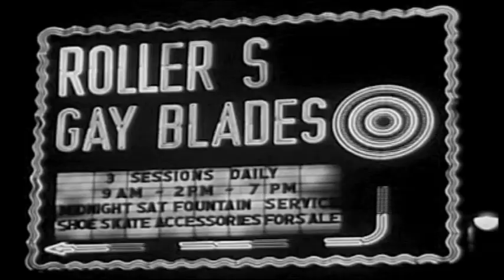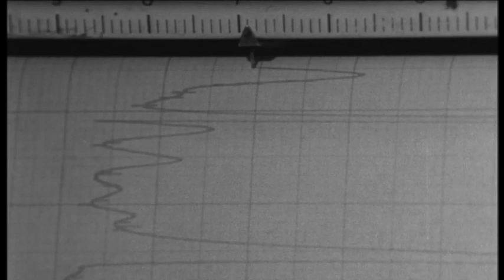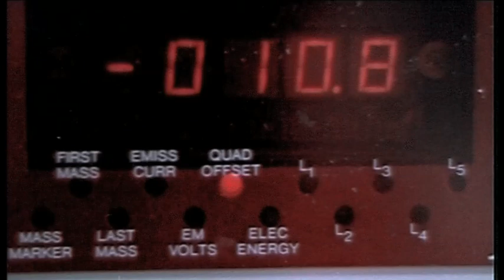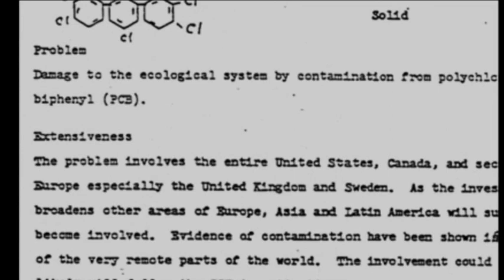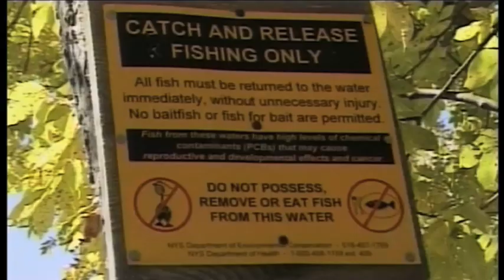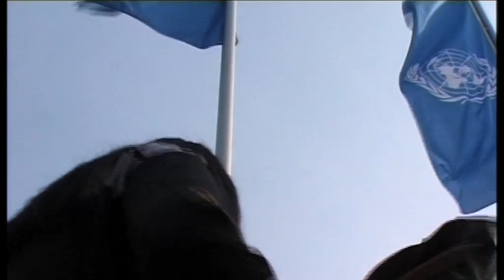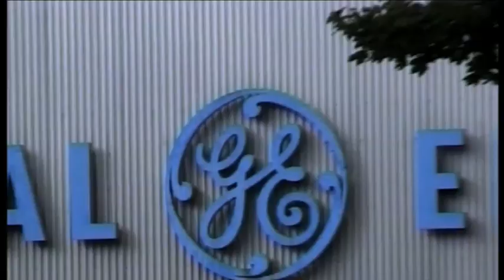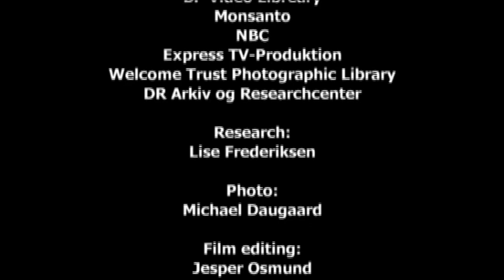The history of PCBs (Polychlorinated biphenyl) - An immortal poison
Unlike any other substance, PCB has demonstrated that once certain chemicals are released into the environment, they remain there for generations.

But a mere a few generations later, PCBs have imperceptibly spread all over the world, and are now to be found in both animals and human organism -- as well as in foodstuffs. When in the 1970s it first became evident that PCBs are a health hazard, they are banned by most the developed countries. PCBs don't simply disappear, on the contrary - they continue to do harm to this very day.

The documentary is part of the international awarded series "Late Lessons from Early Warnings" which explores  how we have been able to respond to warnings about the hazards posed by some of the greatest technological innovations of the last century. We have not always been that successful.

Directed and produced by Jakob Gottshau, Express TV Production
Photography: Michael Daugaard
Film Editing: Jesper Osmund
Narration: Brian Patterson
Year of Production: 2006